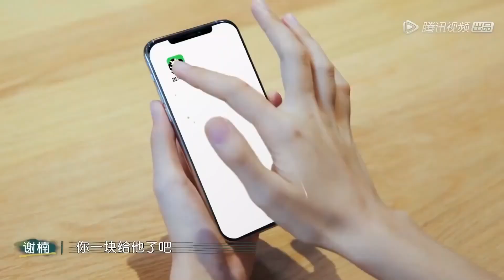匹战狼吴京脑洞太大天马行空，亲老婆谢楠跟带崽宠小孩一样陪他胡闹 | 幸福三重奏